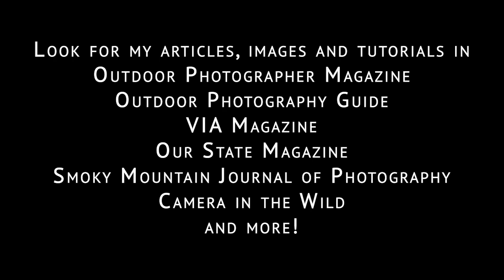jennifer king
2019 Jennifer King